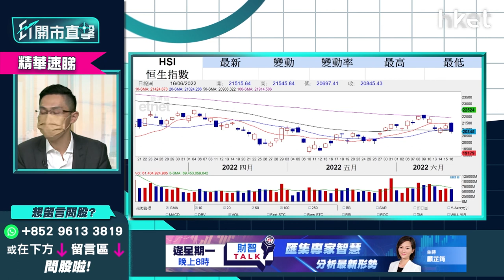【ET開市直擊】（精華）港股料跑贏美股 現水平宜食糊？